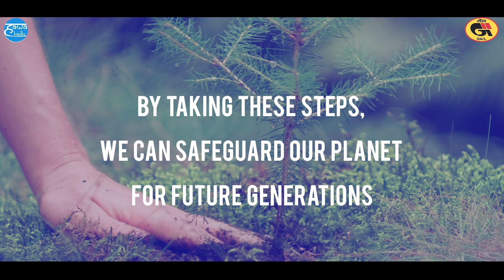Climate Change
Our planet is currently facing a crisis due to climate change, but we have the power to make a significant impact by taking meaningful actions to address this global issue. By switching to cleaner energies like renewables, Natural Gas etc, making sustainable choices, recycling, reducing waste, and cycling & walking smaller distances, you can contribute to positive change. Join Hawa Badlo in creating a sustainable future for a better tomorrow. Together, we can make a difference.